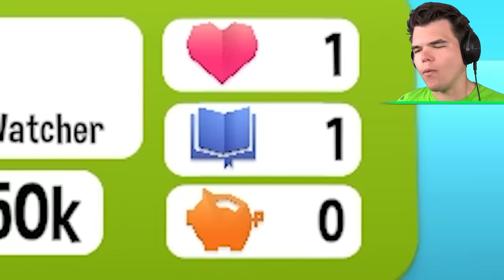JELLY As A HOMELESS PERSON... (Game Of Life)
🛒 MERCHANDISE!

👪 MY FRIENDS!